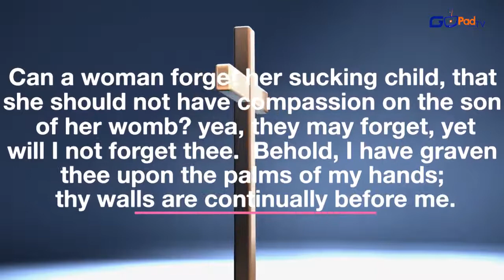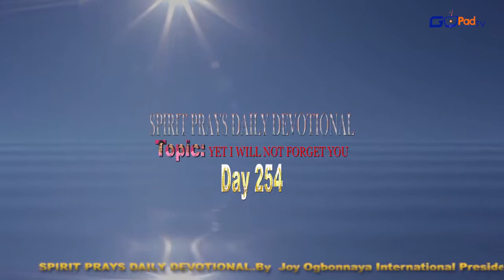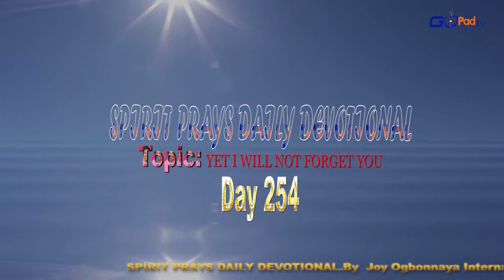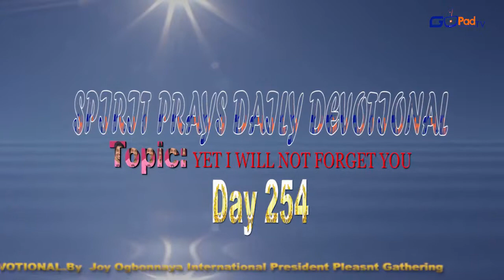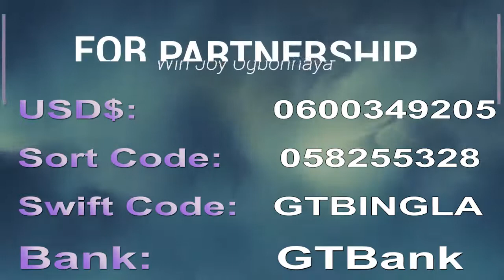SPIRIT PRAYS DAILY DEVOTIONAL DAY 254